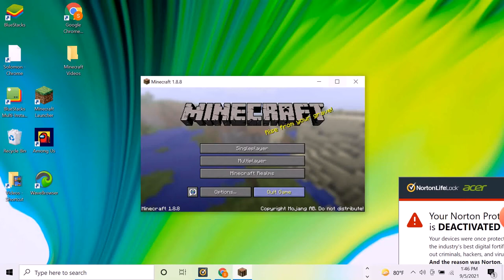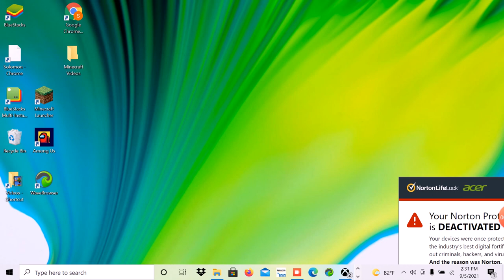Blocks and Bed Wars--Minecraft with the Scorpion Kid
Playing with blocks and swords in Minecraft Bed Wars